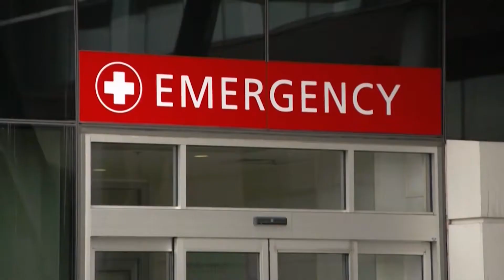Pensacola nurse deploys to NYC amid COVID-19 pandemic